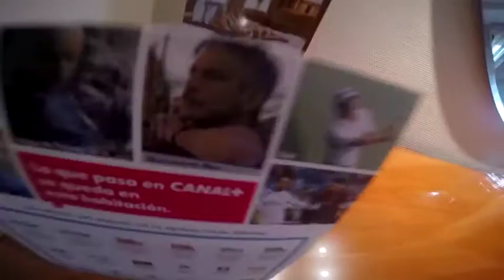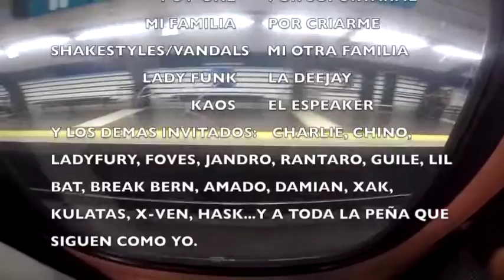RED BULL BC ONE 2016 - SAUL JUNIOR